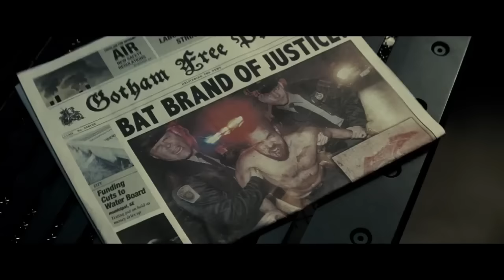БЕТМЕН ПРОТИ СУПЕРМЕНА: НА ЗОРІ СПРАВЕДЛИВОСТІ. Другий трейлер HD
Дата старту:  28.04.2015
Жанр:  бойовик, фантастика, пригоди, фентезі
Режисер:  Зак Снайдер
Актори: Генрі Кавілл, Емі Адамс, Бен Аффлек, Джейсон Момоа, Галь Гадот, Дайан Лейн, Лоуренс Фішборн, Джессі Айзенберг

Опис: Побоюючись дій нікому не підконтрольного і наділеного майже божественною силою супергероя, захисник Ґотема виступає проти рятівника Метрополісу, поки світ сперечається про те, який саме герой йому потрібен. У той час коли протистояння Бетмена і Супермена досягає найгострішої фази, на сцені з'являється третя сила, що представляє загрозу глобального масштабу.